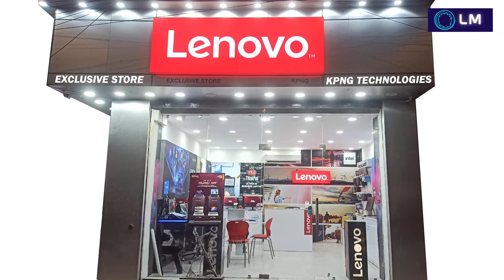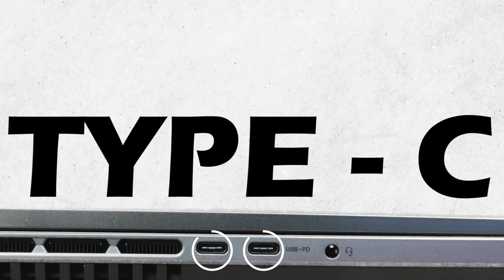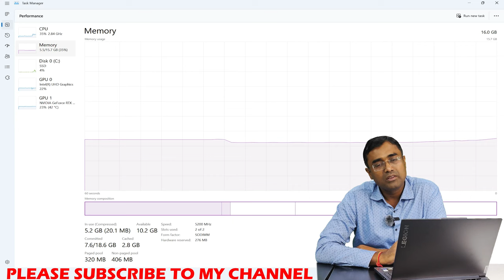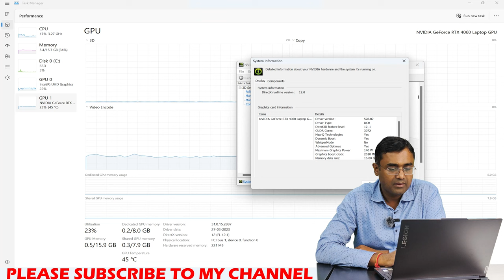Lenovo Legion Slim5 Intel Core i7-13620H 16IRH8 Nvidia RTX 4060 Best Gaming Laptop Unboxing & Review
Lenovo Legion Slim 5 16IRH8 (82YA00DXIN) Intel Corei7-13620H, 16 GB DDR5 Ram, 1TB NVMe SSD, 8 GB NVIDIA Geforce RTX 4060 , 125W TGP , 16" WQXGA IPS 300 Nits, Anti glare, 100% sRGB, 165Hz, Window 11 Home Single Language, Office Home & Student 2021

Lenovo LOQ 15IRH8 82XV00BRIN :- Intel Core i7-13620H, 16 GB DDR5 Ram, 512 GB SSD NVMe ,  Nvidia GeForce RTX 4060 8 GB DDR6, 15.6" FHD IPS Antiglare 144Hz screen, Backlit Keyboard, Windows 11 H SL, Microsoft office 2021 Home & Student, 1 Year warranty

Lenovo LOQ 15IRH8 82XVOOF7IN  :- Intel core i5-12450H , 16 GB DDR5 4800 Ram, 512 GB NVMe SSD, 8 GB RGTX 4060 Nvidia Geforce, 15.6" FHD IPS Anti-Glare Display 144Hz, Backlit Keyboard, Windows 11 H SL , Microsoft office 2021 Home & Student , 1 Year warranty

Lenovo Gaming Laptop LOQ 15APH8 (82XT009CIN) :- AMD Ryzen 7 7840HS , 16 GB DDR5 Ram , 512 GB SSD Gen 4, Nvidia Geforce RTX 4060 8 GB DDR6 , Camera FHD 1080P with E-shutter , 15.6" FHD (1920 x 1080) IPS 350 Nits , Anti Glare , 45% NTSC , 144 Hz, With Backlit Keyboard, Windows 11 SL , Microsoft office Home & Student 2021, Storm Grey

82NC00EWIN Lenovo Yoga Slim 7 Pro Intel Evo
82SV0053IN
82NC00FSIN

Lenovo Yoga
Lenovo Legion